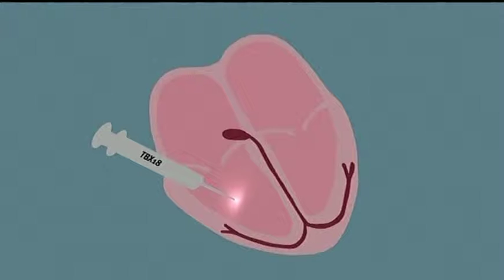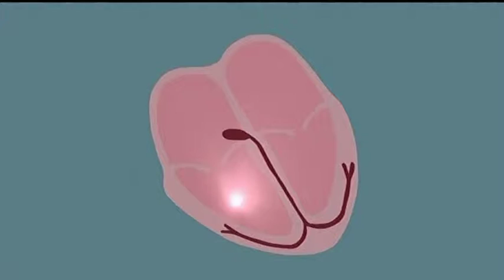News Producer Reel- Weekend Health Watch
Segment Produced for FOX13 Good Morning Memphis 6/2014